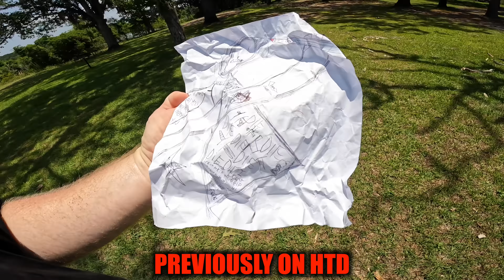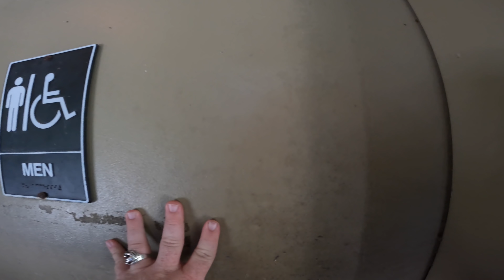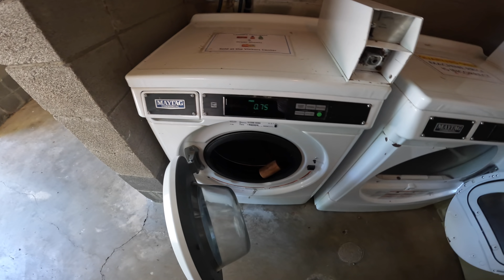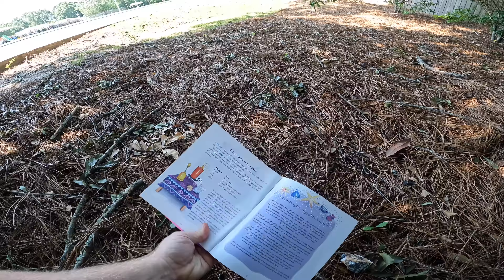TERRIFYING RANDONAUTICA EXPERIENCE WE FOUND A HAUNTED RELIC AND MORE SKETCHINESS